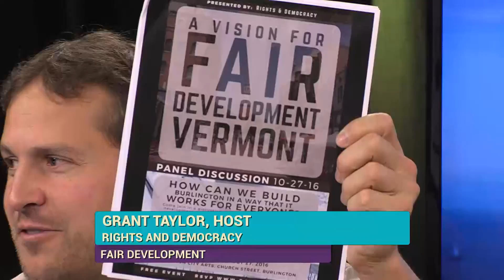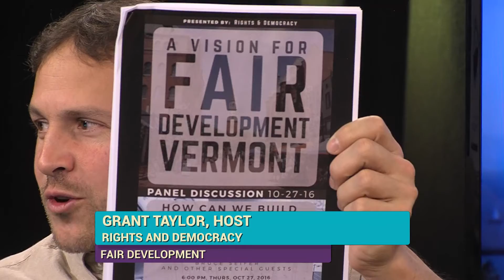RAD TV - Fair Development - Oct 28, 2016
Host: Grant Taylor
Guests: Charles Simpson, Ibnar Avilix, and Jeffrey Caesar

Description: Rights and Democracy brings you the latest updates on their Fair Development Assessment Tool process, and how it’s being applied to Burlington, Vermont. An enormous project in the middle of the city has many citizens and businesses thinking about what’s right for the city as a whole. We talk with residents about their views and experiences with the city’s current development and planning methods.